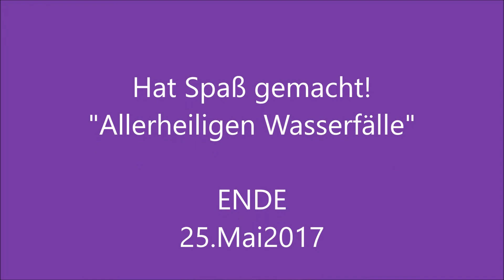"Christi Himmelfahrt" 2017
Visit to the "All Saints Waterfalls" in Bottenau. On "All Saints Day" (Father's Day) 2017 / Besuch der "Allerheiligen-Wasserfälle" in Bottenau. An "Allerheiligen" (Vatertag) 2017.